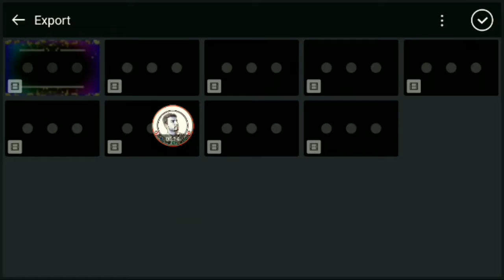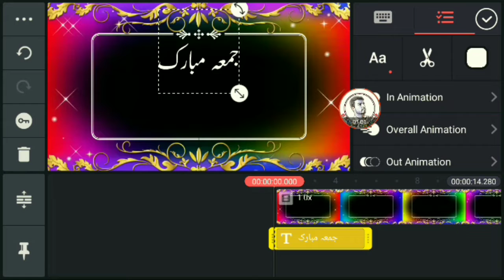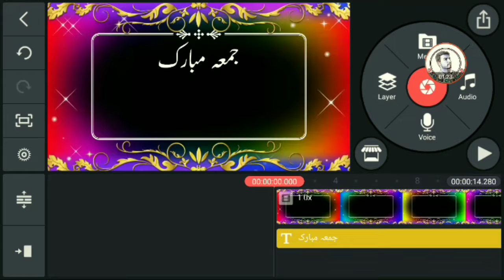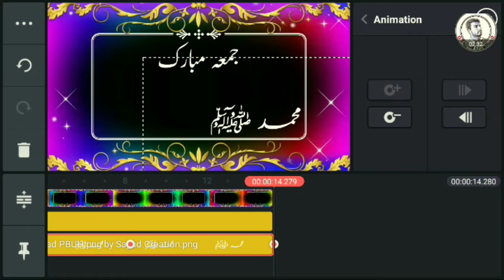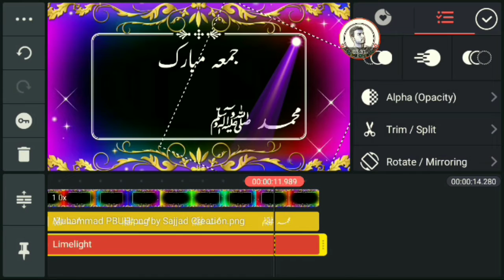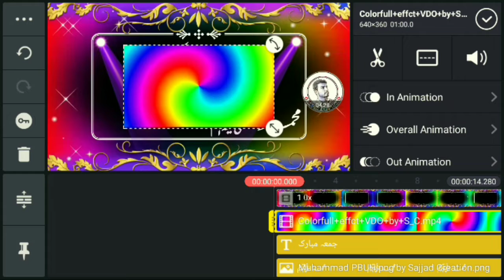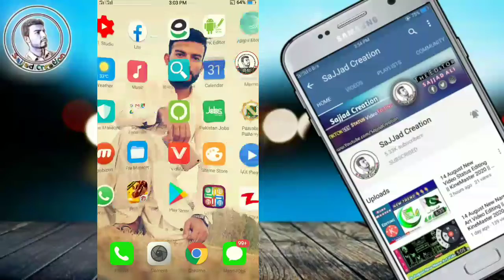New Trending Jumma Mubarak Trending Status Editing With KineMaster 2020 || Sajjad Creation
Hii Guys Today In This Video I was show You how to make Jumma Mubarak Video Status Editing with KineMaster 2020